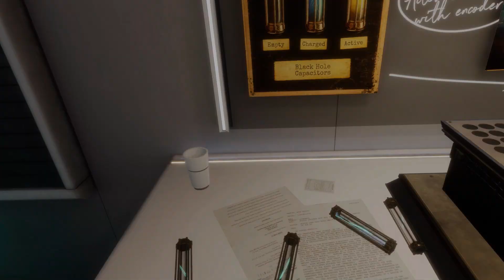Wanderer Chapter 8.2: Howard B. Whitman(No Commentary) | Killer Snoofie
Betrayed on the moon. Sure
enough, a sinister force reveals
itself that raises questions...
What's next?